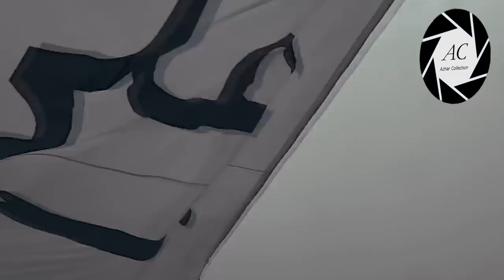Aey Rab E Jahan Panjatane pak ka sadqa | Munajat | Nadeem Sarwar